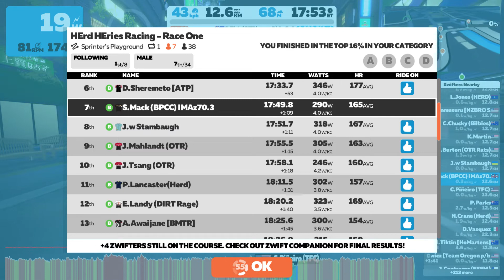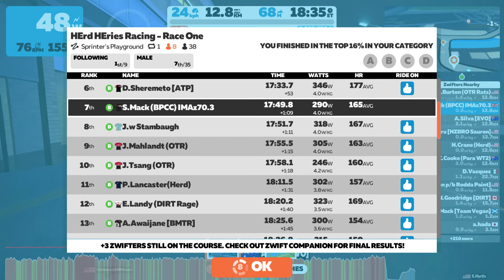Zwift 2022 05 31 19 02 57